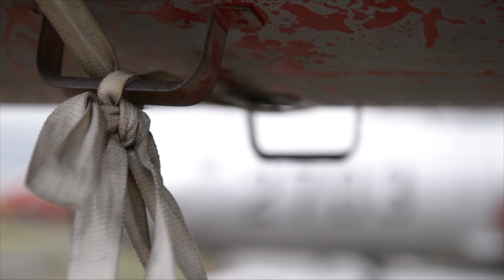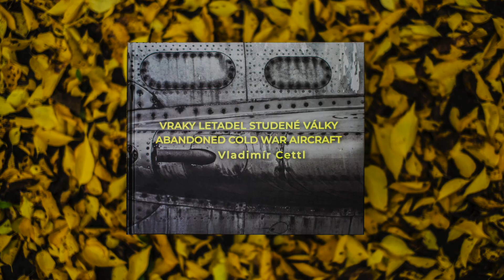Vladimír Cettl - Vraky letadel studené války I Abandoned Cold War Aircraft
Ochutnávka nové knihy "Vraky letadel studené války" fotografované 5 let v pěti zemích, ve 22 leteckých muzeích...
The trailer of the new book Abandoned Cold War Aircraft photographed for five years in five countries, in 22 aircraft museums ...